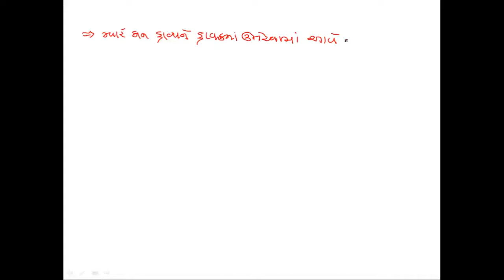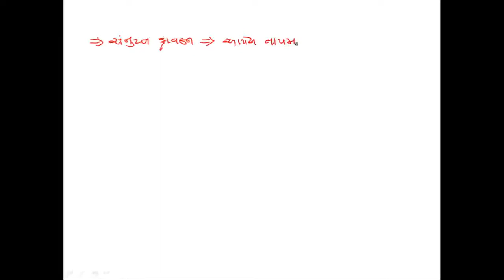Std 12 Science|| Chemistry|| Chap 2|| Lec 7|| JK Sir